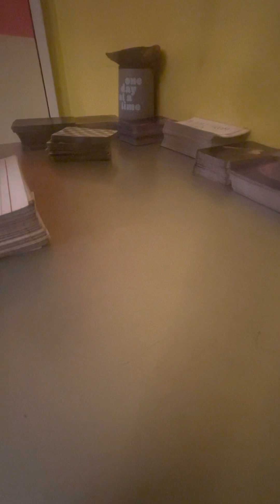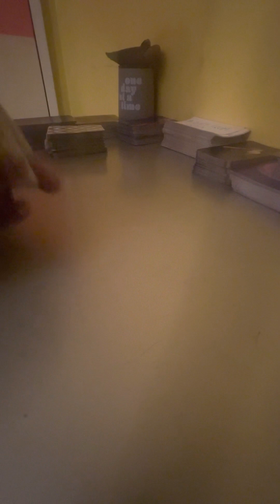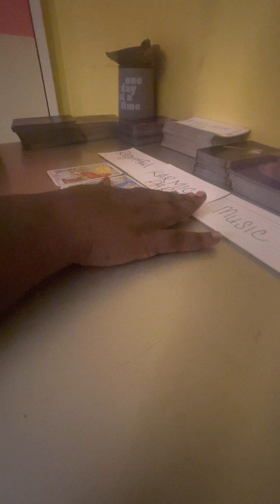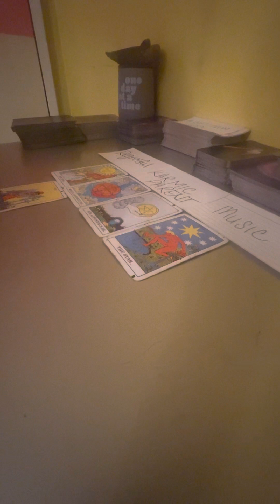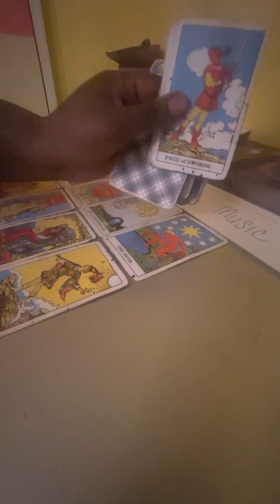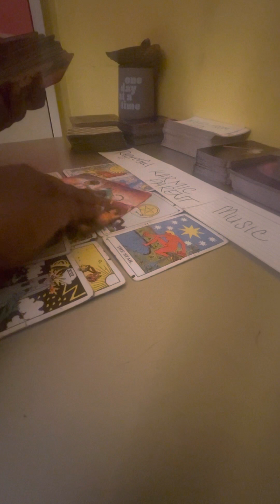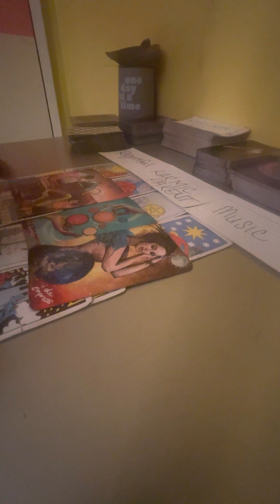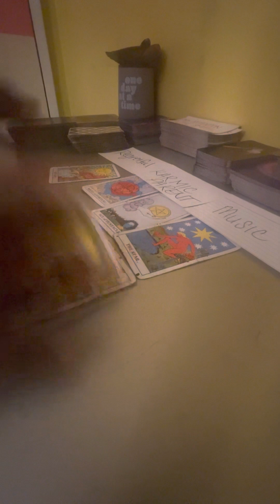KARMIC PARENT REGRET NOT BEING THERE FOR YOU.. COMING INTO SUCCESS & MAD YOU DONT OWE THEM ISH